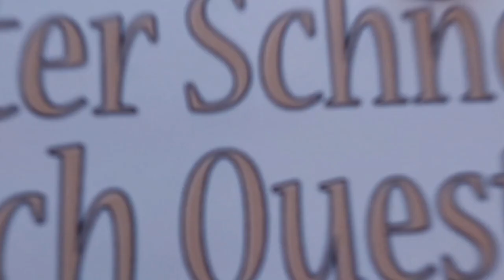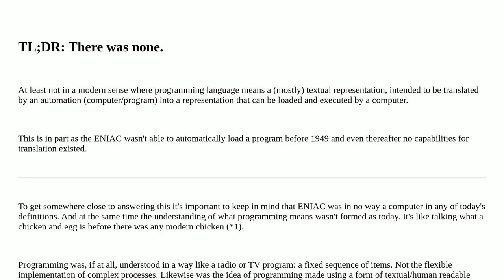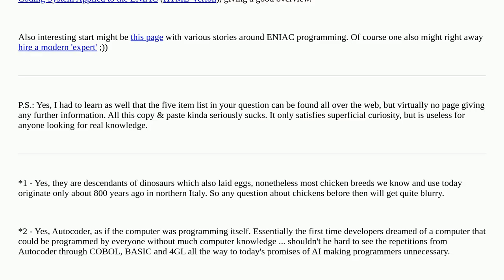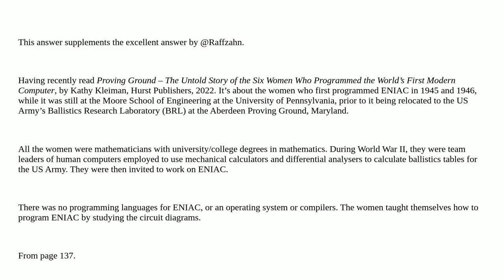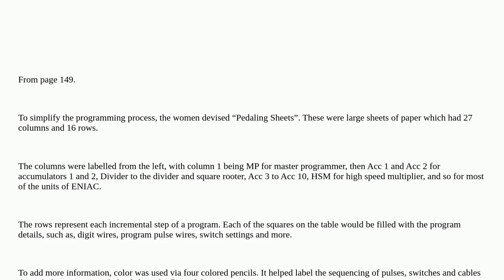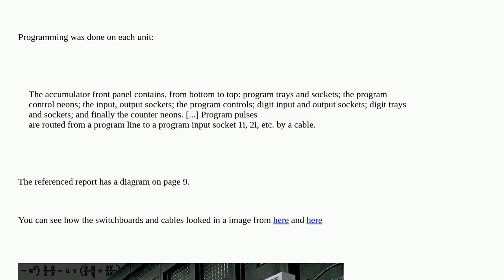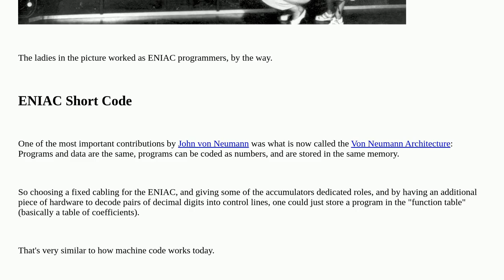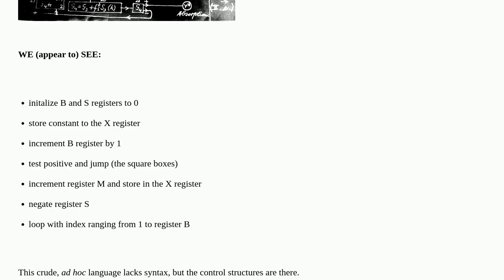Retrocomputing: Did the ENIAC have any programming language?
Did the ENIAC have any programming language?

A special thanks goes out to the community

  programming eniac